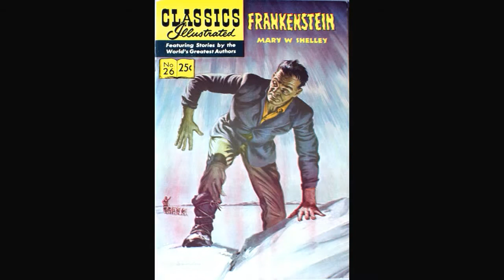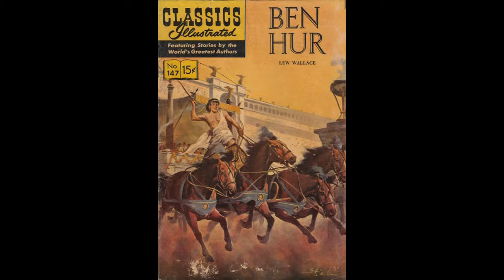Classics Illustrated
A remarkable series revisited in 2018; enjoy!